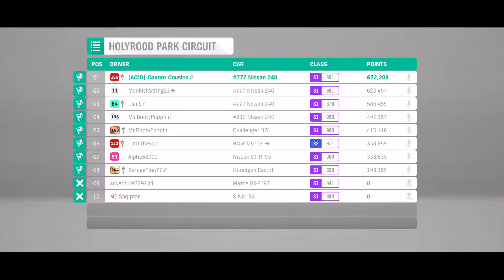FIRST DRIFT ADVENTURE BACK (Forza Horizon 4)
THIS IS MY FIRST ADVENTURE BACK BUT FORGOT TO UPLOAD IT